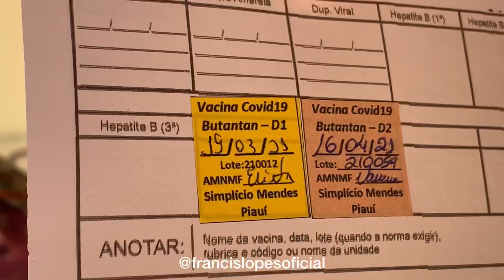2ª dose da vacina. Que Deus vos abençoe!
Obrigado aos profissionais da saúde de Simplício Mendes-PI, que mais uma vieram até os nossos pais para aplicar a 2ª dose da vacina. Que Deus vos abençoe!